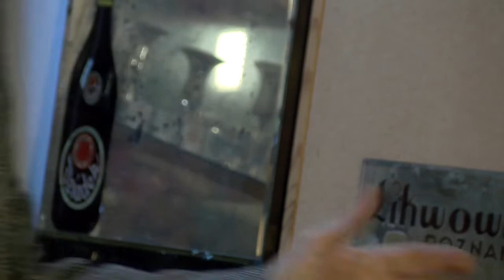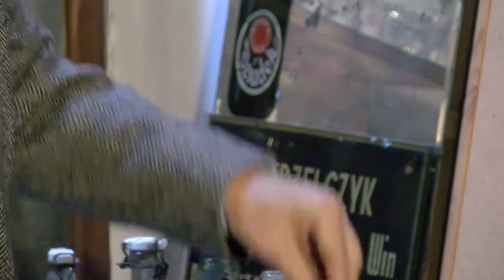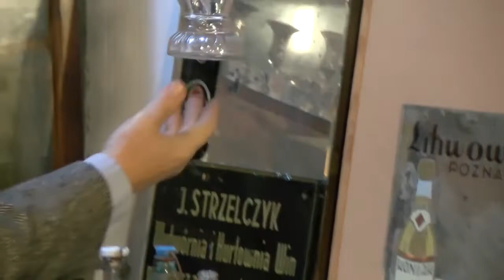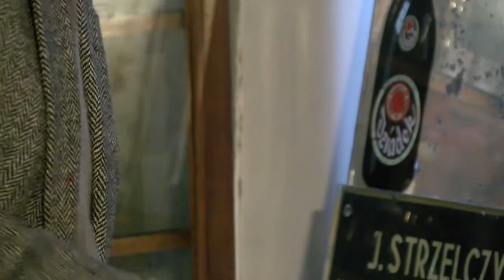1001 Drobiazgów - 419. Figuralne butelki